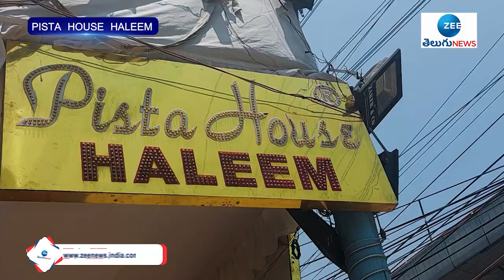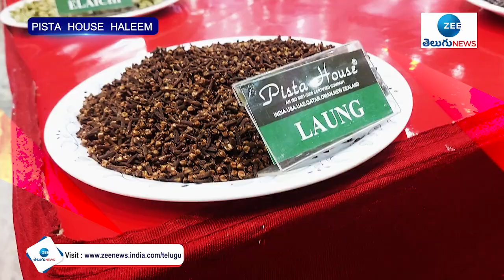Pista House Haleem Making Video | Ramzan Special | ZEE Telugu News